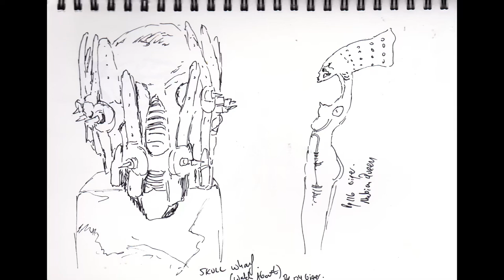Tour of my HR Giger Fan Art, Drawings and Sketches | Sketchbook Tour Historical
What follows is a slide show showing most of the historical drawings of mine I could find related to the HR Giger copies or inspired drawings.

Get social with me...